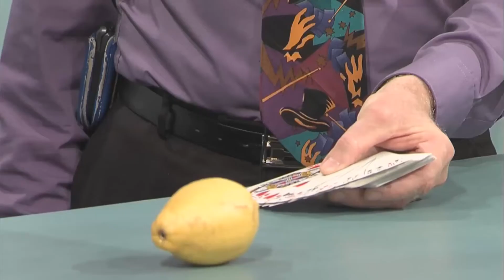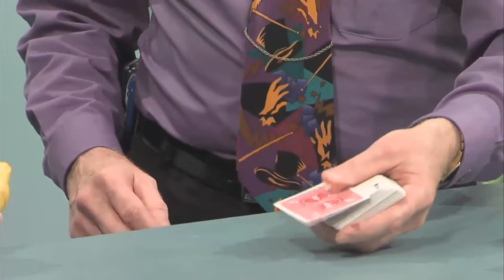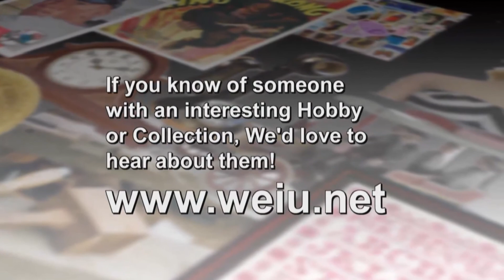Andrew on WEIU